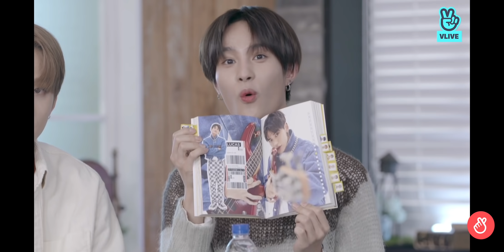#90'sLOVE Neo Culture Talk SHOW Vlive part.1